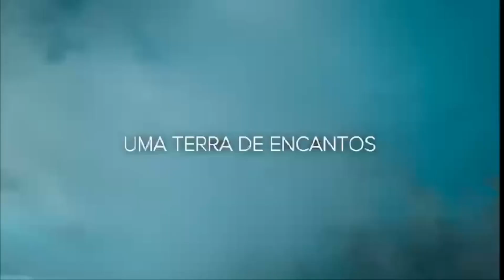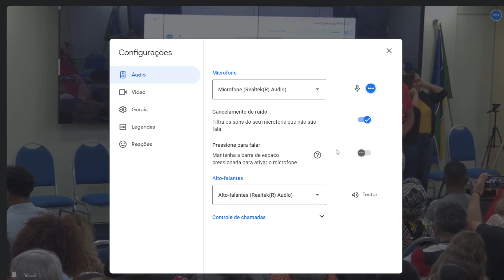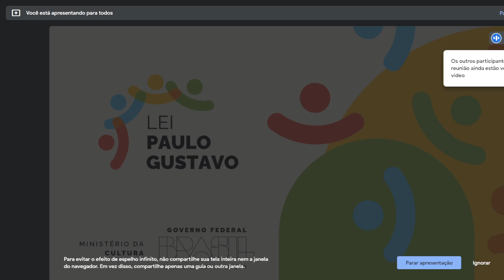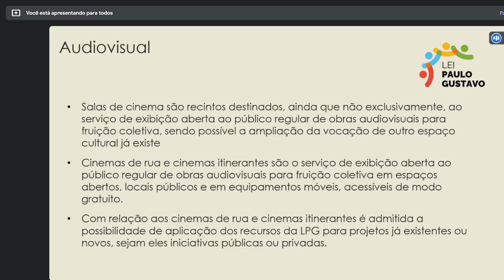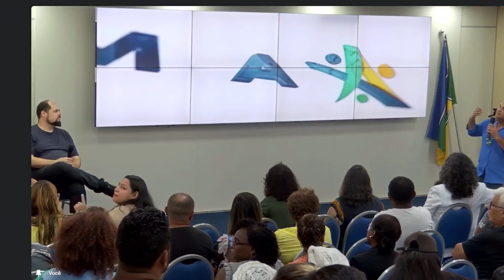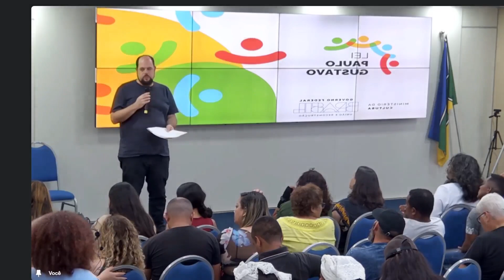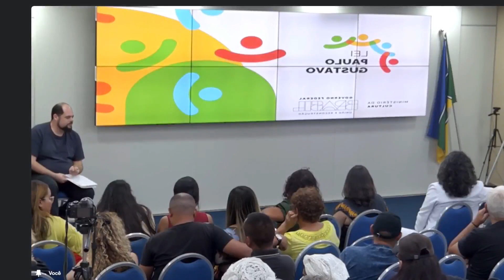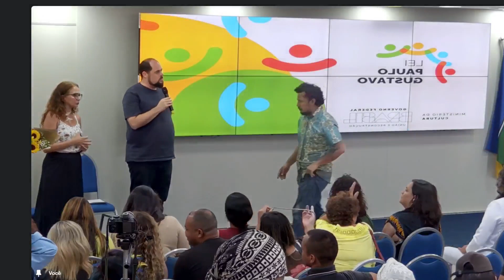CIRCULA MINC: OFICINAS LPG | AMAPÁ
Realizados em parceria com as secretarias estaduais de Cultura de todo o país, os encontros do Circula MinC têm como objetivo capacitar gestores públicos de Cultura sobre a execução da Lei Paulo Gustavo.

Em 18 de maio de 2023, o MinC esteve em Macapá (AP).

Vídeo: Secretaria de Cultura do Estado do Amapá